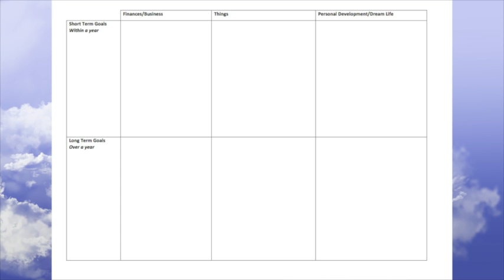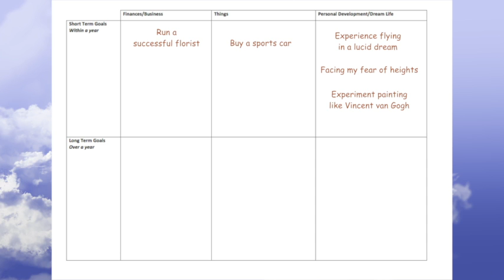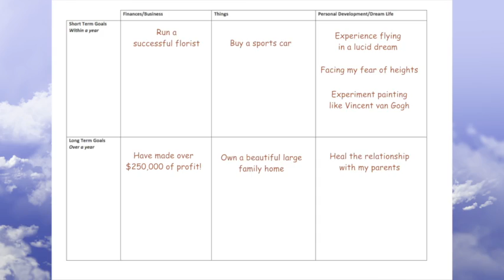UNLOCK LUCIDITY COURSE - LESSON 7: LUCID OBJECTIVES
My Lucid Dreaming online course is now free for all...

Lesson 7: LUCID OBJECTIVES

"May all beings be lucidly happy..."

MY BOOKS: